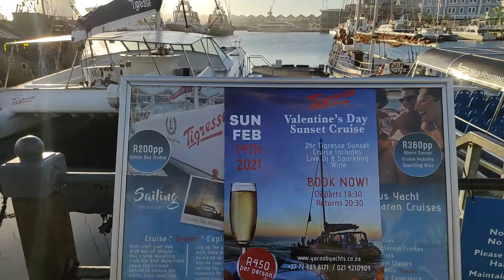Güney Afrika CapeTown günlügü. Vlog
Selam dostlar İstanbulda kar yagarken iş icabı güney afrikaya seyahat ettim ve 1 günlük vlog cekimim oldu cok fazla kalmadıgımdan dolayı elimdeki videolar ile cekebildigim kadar cektim.